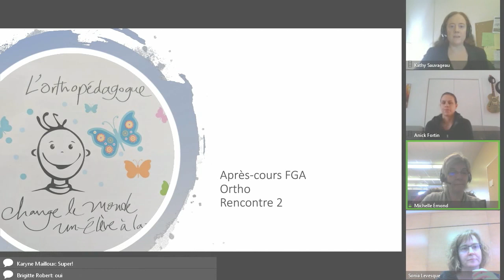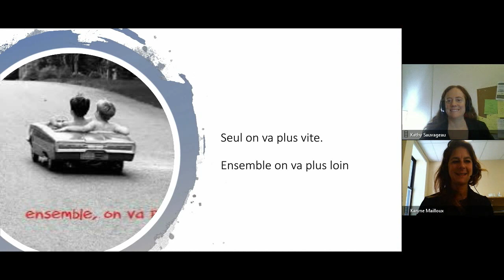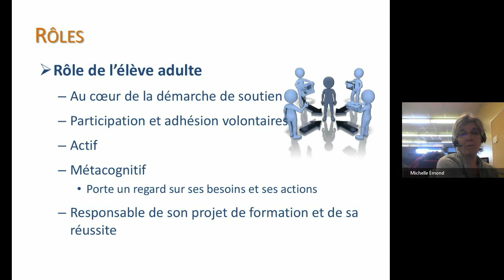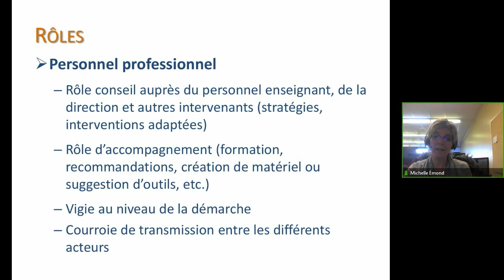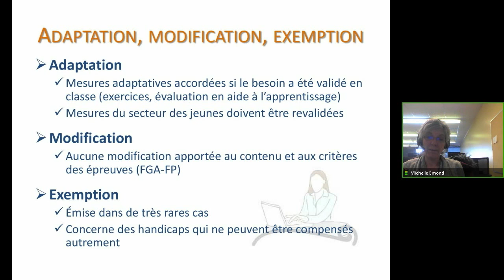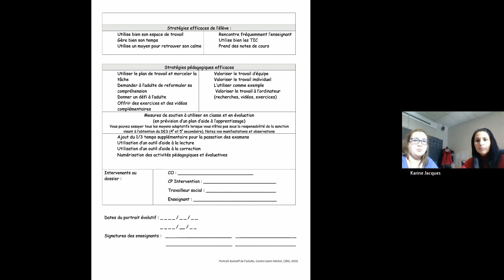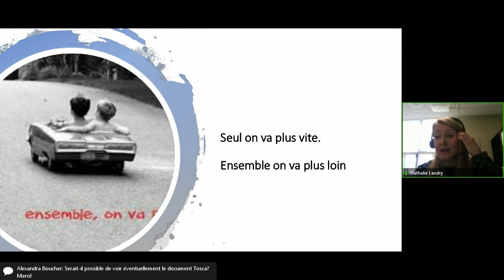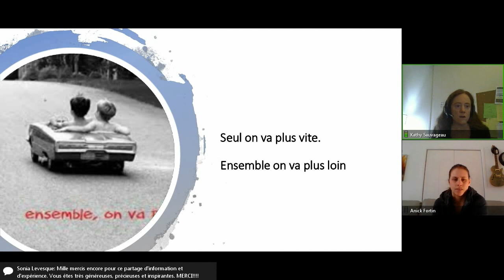Communauté orthopédagogie, 17 janvier 2019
Deuxième rencontre de la communauté en orthopédagogie qui s'est tenue le 17 janvier 2019 dans le cadre des Après-cours FGA. Voir l'article complet sur le blogue